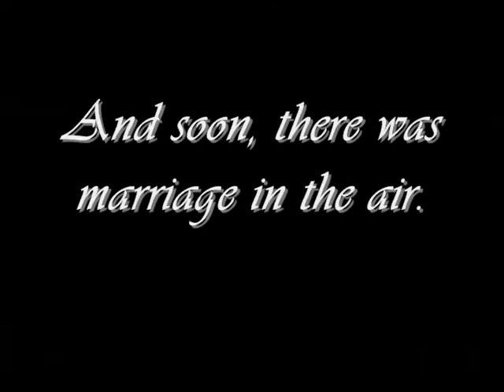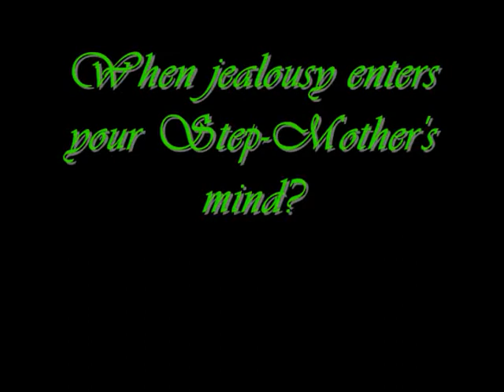Fairest Of Them All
Trailer for Laurie Picinich-Byrd's "Fairest of Them All" with music by Michael Nyman.